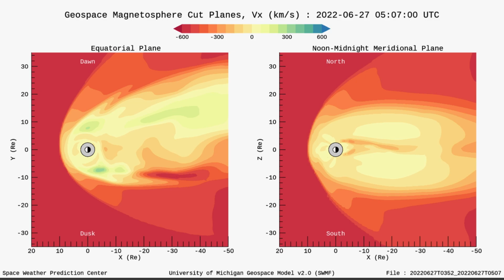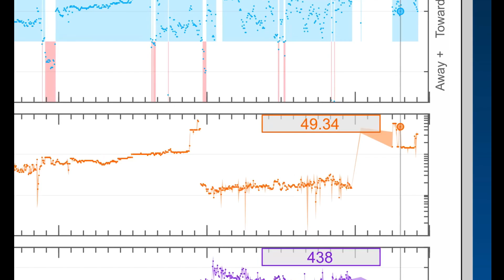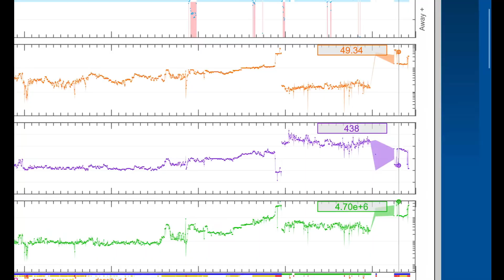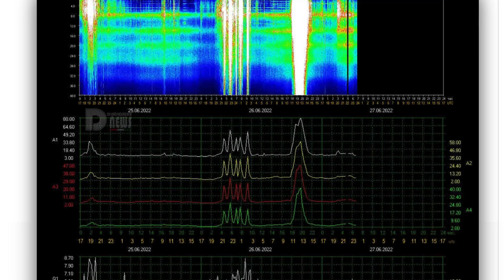WHAT’S GOING ON WITH OUR SUN? / OVER 650 km Per Second Solar Winds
June 27 2022